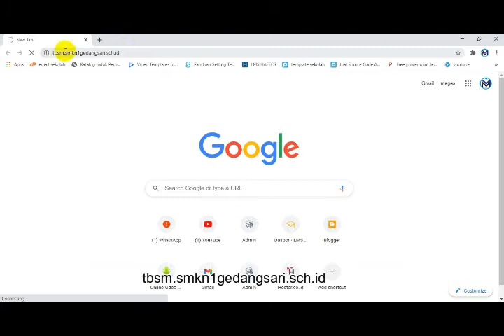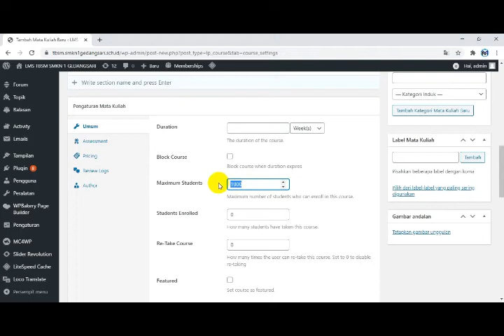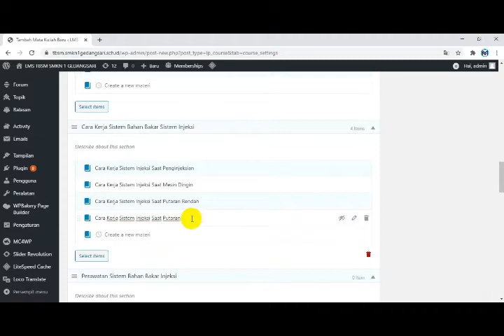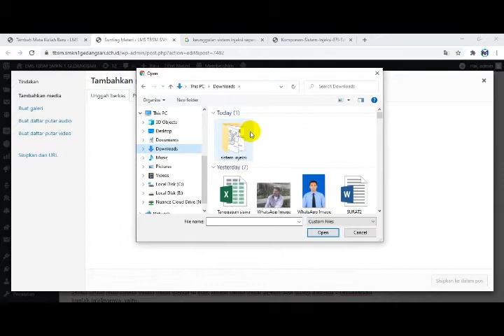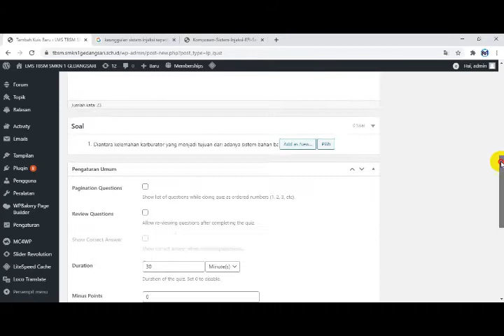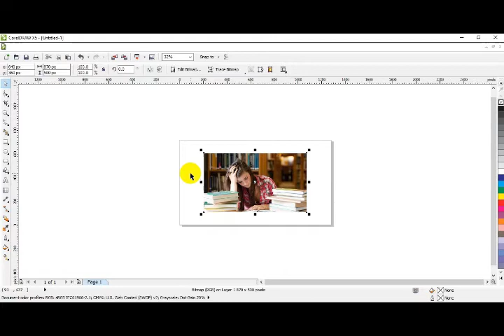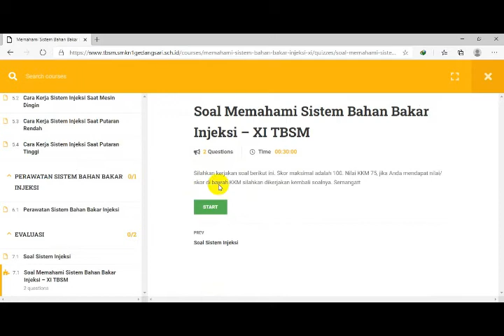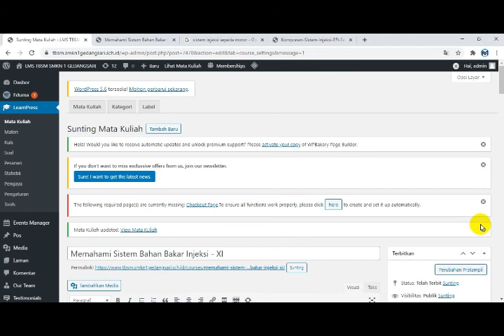Cara Menambah Mata Pelajaran dan Materi di LMS - Eduma Wordpress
Learning Management System atau LMS ini berbasis wordpress dengan template yang digunakan yaitu Eduma.